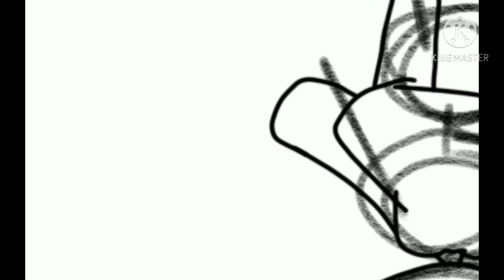The new Bunny ((Piggy speedpaint))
New Bunny skin in piggy

BUTTTTTTTTTTTTT YEEEEEEEEEEEEEEEEE

;w;